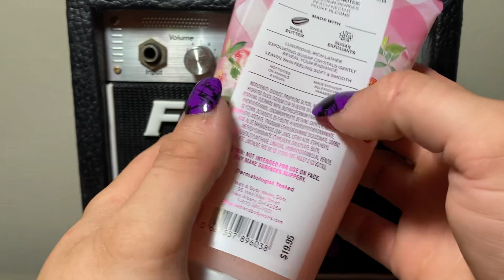Guitar Amp ASMR